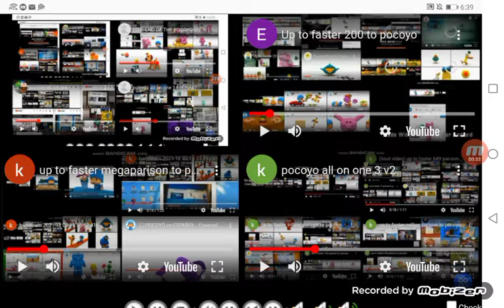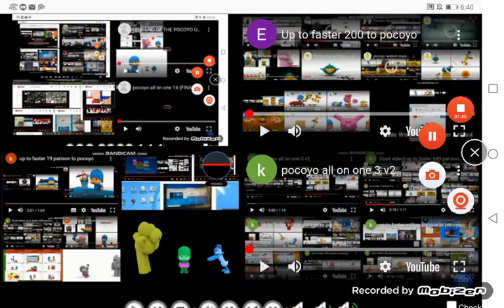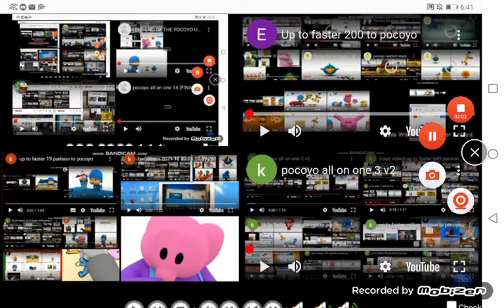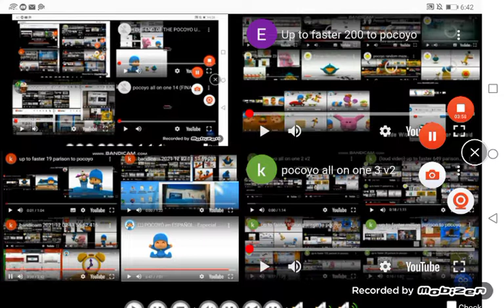up to faster 250 parison to pocoyo